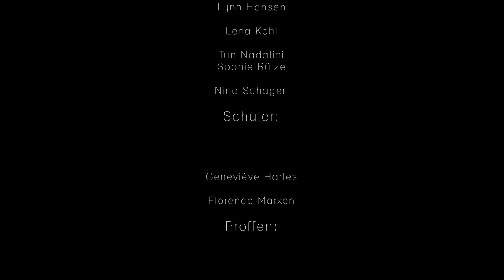Roman épistolaire: première lettre des élèves du LCD aux élèves tahitiens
Les élèves du Lycée classique de Diekirch répondent à leurs amis du Lycée St. Joseph de Pirae (Tahiti).
Lettre et film réalisés dans le cadre du projet Erasmus + ECAM (LCD, décembre 2017)